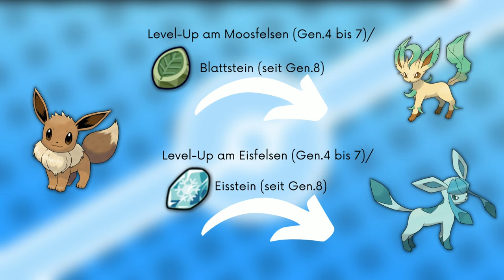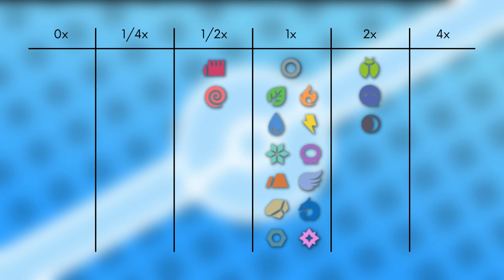Das Pokémon #196 | Psiana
▶️Worum gehts in diesem Video:

Ich stelle euch das Pokémon Psiana vor. Dabei schauen wir auf das Aussehen, Attacken, Verhalten, Lebensraum, Entwicklung und Typ Schwächen. Viel Spaß :D

0:00 Intro
0:21 Aussehen
1:27 Attacken & Fähigkeiten
2:29 Verhalten & Lebensraum
3:31 Entwicklung
5:00 Typ Schwächen